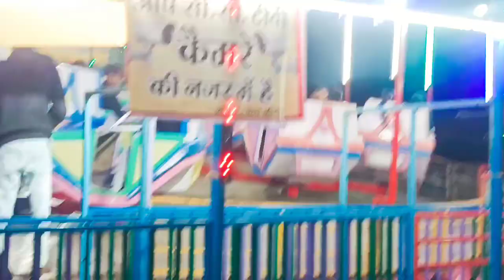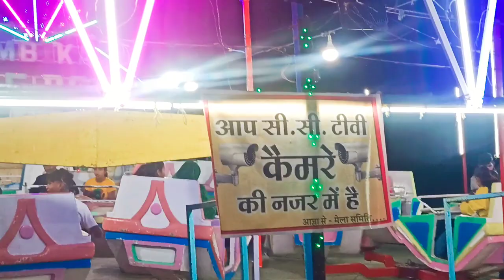कुक्षी मेला में हुआ झगड़ा//Deepak chongad madhu//न्यू आदिवासी वीडियो2022 23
मेला का वीडियो
मेले का वीडियो
Mela picture
Mela ka video
milegi video mela ka video Aaj ka naya video Aaj ka naya video aadivasi video aadivasi song sabhi prakar ke video
राकेश_डुडवे s#राकेश_डुडवे
ngad